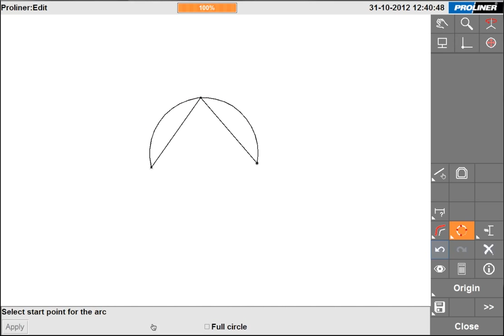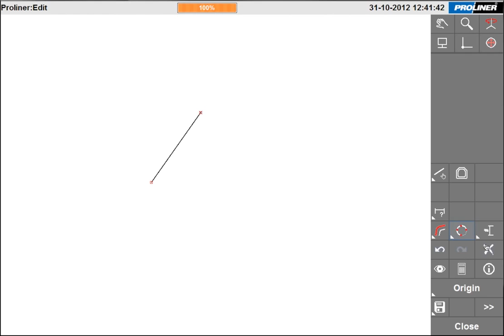Prodim Proliner - Circles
For more information please contact Prodim.
Lagedijk 26, 5705 BZ Helmond, The Netherlands

7454 Commercial Cir. Fort Pierce, FL 34951, United States